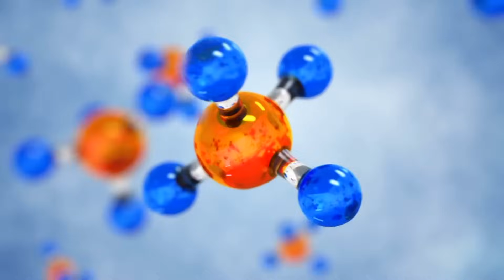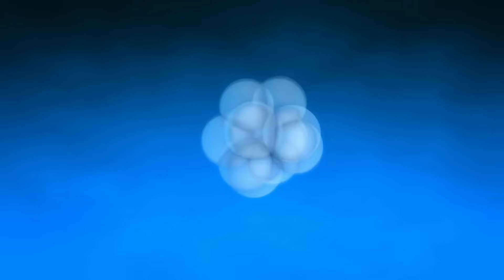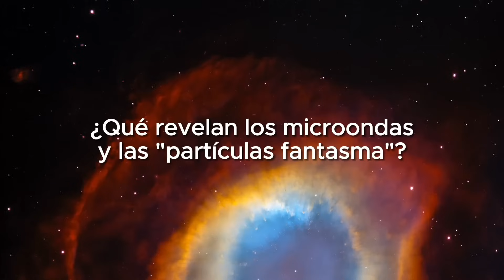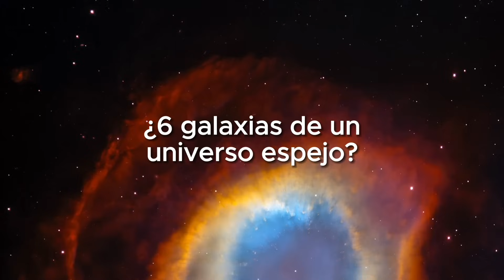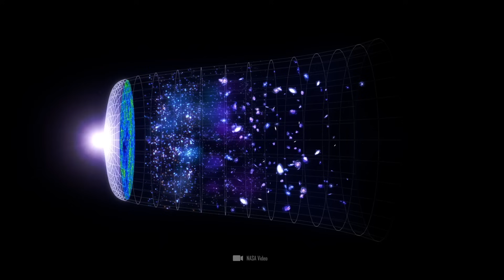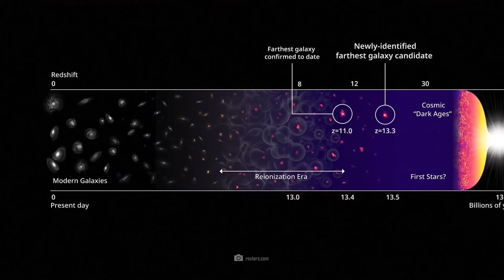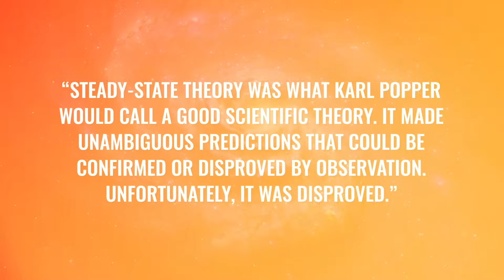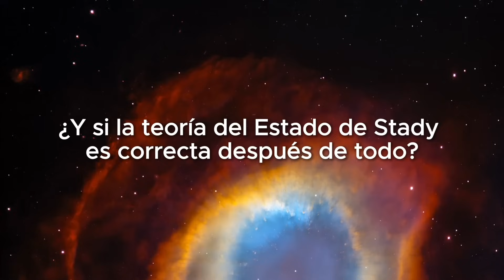¡Los científicos están conmocionados! ¿Es el universo en realidad un átomo?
Imagina que todo lo que conoces – el universo entero – es en realidad solo un pequeño átomo. ¿Suena loco? Pero esta misma teoría está haciendo reflexionar a los científicos en este momento. ¿Podría ser que nuestro vasto universo sea solo una parte de algo mucho más grande? ¿Qué significaría eso para nuestra comprensión del espacio y el tiempo?